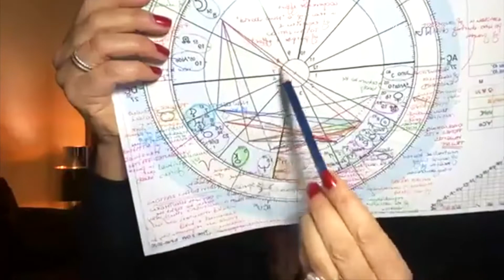Luna Piena in Cancro: Preparare le Nuove Fondamenta [ITA]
LUNA PIENA IN CANCRO: PREPARARE LE NUOVE FONDAMENTA

La Luna Piena in Cancro è l'ultima Luna dell'Anno 2020, la Luna della Celebrazione del Solstizio d'Inverno o Yule, che terminerà il 1 Gennaio 2021 con l'inizio del nuovo anno. Questa Luna avrà luogo nella notte tra il 29 e il 30 Dicembre, momento di grande preparazione e nascita della nuova coscienza che ci porterà nel 2021. Siamo invitati a scegliere in noi, nelle nostre fondamenta, il Cancro, dove focalizziamo la nostra energia.

ℹ️ INFO & CONSULENZE: International Initiation School - Centre of Holistic Traditional Studies